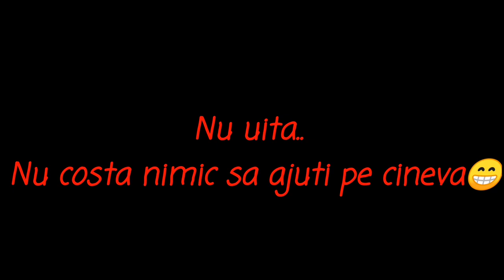A trebuit sa CHEMAM ABMULANTA!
Salutare Riderilor!✌️.  În acest episod.. O sa vedeți ca i s-a făcut rău unui bătrânel și am mers sa-l ajut împreună cu o doamna.

Ne auzim in episodul viitor
Pana atunci
RIDE SAFE și OCHII-N 4

~VIZIONARE PLĂCUTĂ! 🎥💪😎~

~ DACĂ ÎȚI PLACE ACEST EPISOD APASA PE BUTONUL DE LIKE, DACĂ EȘTI NOU PE ACEST CANAL APASA PE BUTONUL DE SUBSCRIBE SI PE CLOPOTEL PENTRU A FI ÎNTOTDEAUNA LA CURENT CU UN NOU VIDEO, UN COMENTARIU CU PĂREREA TA SI DACA DOREȘTI, ȘI UN SHARE! ~
RESPECT! ✌️ 💪

My squad!

Muzica fundal: -

Filmez/editez cu:
GoPro HERO 5 BLACK
PowerDirector